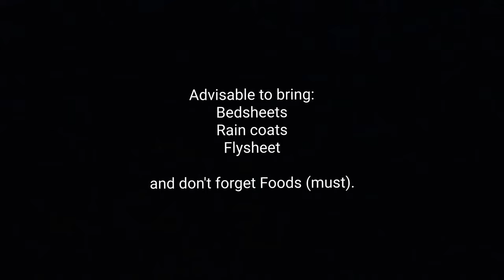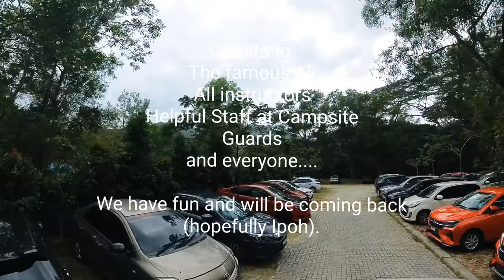Escape Penang Base Camp 2 Days 1 Night - Action Packed vlogs featuring World's Longest Waterslide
The fun, challenge, adrenaline, scare, scream, cry, survival, sweat, cold, etc.; you name it, all have here.

To put every single events in one video is a dream which is impossible. Therefore, selected footage would be enough to share the experiences with viewers.

This video wraps up the activities in Escape Penang. Feel free to view the Flying Lemur segment video

Hope you enjoy watching the vlogs.

Chapters
0:00 Intro
0:40 Day 1 - Dry Games
0:56 Aerobat
3:27 Gecko Tower
4:30 Kite Flyer
4:57 Flying Lemur
7:06 Chair Lift
7:33 Base Camp
8:14 Day 2 - Wet & Dry Games
8:18 Speed Racer
8:57 Mega Drop
9:28 Family Twister
10:03 AK Academy
10:17 Play House
10:51 The Longest Tube Rides
11:39 Monkey Business
15:39 Zip Coaster
18:45 Aerobat - Repeat
21:50 Outro - Credits